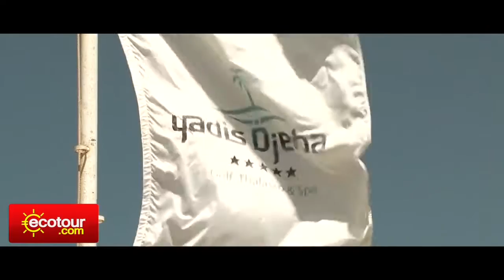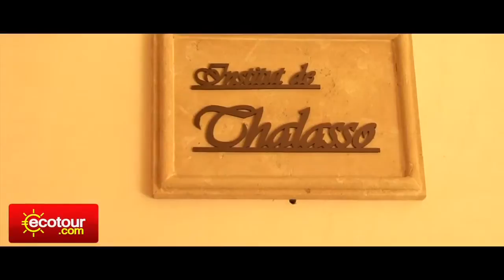Hôtel Yadis Djerba Golf Thalasso & Spa *****, Djerba - Tunisie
Un hôtel de luxe 5 étoiles situé en bord de mer sur une plage de sable fin, entouré par un terrain de golf et doté d'un excellent centre de thalasso.